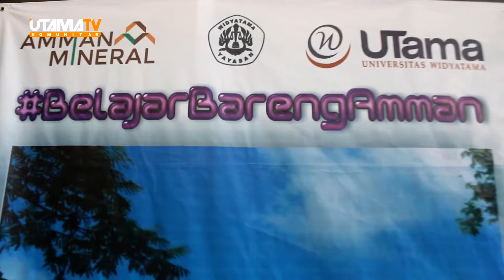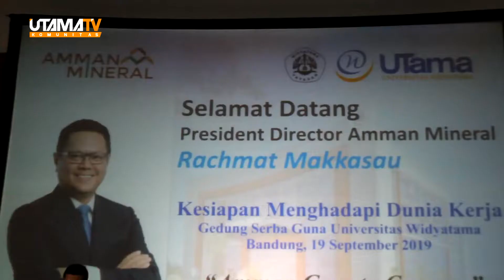Presdir PT Amman Mineral Nusa Tenggara, memberikan kuliah umum di Universitas Widyatama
PT Amman Mineral Nusa Tenggara (PT AMNT), sebelumnya bernama PT Newmont Nusa Tenggara, perusahaan tambang di Indonesia yang mengoperasikan tambang Batu Hijau. Tambang tersebut adalah tambang tembaga dan emas terbesar kedua di Indonesia dan merupakan aset berkelas dunia. Perusahaan (AMNT) memiliki beberapa prospek lain yang sangat menjanjikan di area konsesi tembaga dan emas yang terletak di Kabupaten Sumbawa Barat, Propinsi Nusa Tenggara.

Pada acara kuliah umum ini beliau memberikan kiat-kiat dan tips, khususnya bagi mahasiswa yang akan lulus dan berniat masuk ke dunia kerja. “Bila kita akan masuk ke dunia kerja, persiapan itu adalah hal yang paling penting, Karena dunia ini jauh dari kondisi ideal seperti hanya ketika anda masih berkuliah”, ucap Rachmat Makkasau.
Apa saja yang harus dipersiapkan dalam masa ini, yang pertama adalah buatlah rencana apa yang akan dituju oleh para mahasiswa. “Tujuan akan membawa anda kearah di mana anda ingin berakhir seperti apa,” kata Rahmat Makkasau.

Yang kedua, tetap belajar khususnya dalam meningkatkan kemampuan berkomunikasi, untuk bisa bergaul di semua kalangan. Karena hal itu adalah salah satu unsur penting yang harus dimiliki oleh mahasiswa UTama. Dengan kemampuan tersebut akan meningkatkan kepercayaan diri dan yang Ketiga, tetap berfikir positif, karena bisa mendorong ke arah yang benar
Rektor Universitas widyatama mengatakan, bahwa kegiatan kuliah umum ini sebagai upaya mewujudkan kesiapan mahasiswa UTama dalam menyambut era revolusi industri 4.0.  Salah satunya dengan menggandeng PT Amman Mineral, perusahaan tambang terbesar nomor dua di Indonesia yang menangani banyak tambang-tambang besar.  “Kami melakukan kerjasama dengan mereka, hal ini merupakan upaya kolaborasi pihak kampus dengan dunia industri,” ucap Prof Obi.

Untuk meningkatkan kompetensi lulusan, Universitas Widyatama telah memiliki ijin tujuh skema sertifikat profesi dari Lembaga Sertifikasi Profesi (LSP) Kementrian Tenaga Kerja. Menurutnya syarat umum untuk memiliki sertifikat LSP adalah lulus secara komprehensif dari pelatihan selama dua bulan, kemudian diuji dan hasilnya akan diberi sertifikat LSP. “Cara lain mendapatkan sertifikat LSP, tanpa pelatihan juga bisa, yaitu dengan cara memasukan materi pelatihan LSP dalam kurikulum dan ini yang kami lakukan di Widyatama,” terang Prof Obi.

Acara seminar ini dilaksanakan pada hari Kamis (19/9/2019) di Gedung Serbaguna Universitas Widyatama.